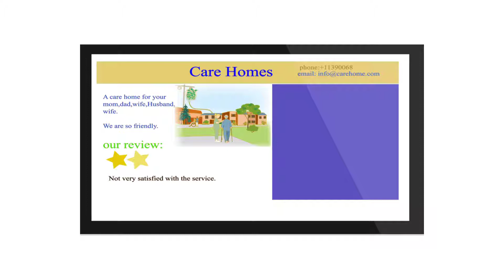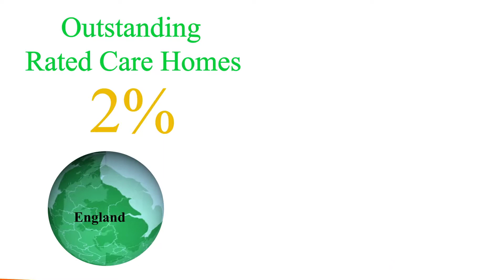Outstanding Care Homes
Searching for Care homes is like a minefield. It is really difficult to choose what is best for your relative or friend when the choices are many. It becomes even more tough when your relative does not have the insight to make that decision for themselves.  We are here to help you to choose the right care home for your relative.Care Quality Commission is the independent government regulatory body who goes into care homes and do a spot check on care homes to find out on how well they perform on a day to day basis. This is done in a comprehensive way by the experts in the field. CQC rates each care homes as Inadequate, Requires Improvement, Good and Outstanding.

We do believe that anything less than Outstanding should not be allowed to operate as everyone deserves an Outstanding Care.

Whenever you search for care homes in internet, it brings up tons of reviews about Care homes. When you go a bit deeper and explore their CQC report you will find out “Actually they are not the best”. You definitely do not want your relative to go to a bad place.

We created this website that gives the best chance for Care Homes who are rated as Outstanding. It is a shame that only 2% of the care homes are rated as Outstanding. Getting rated as an Outstanding is a lot of hard work. The staff in these care homes do go an extra mile for the people they look after which needs to be appreciated and promoted by main stream media, which is not always the case.

We are here to appreciate the work of these Outstanding Care Homes. If you also believe that  everyone should get an Outstanding Care despite their disability. please share our page using social media to support our campaign.

You may not be able to find an Outstanding care home near your area – as they are gold dusts spread across the UK. But if you want some genuine free help in choosing a care home, please feel free to fill in your details at the Free Help Session.

If you are a care home and inspired to improve in order to deliver an Outstanding Care and need some support, please feel free to put your details at Make Your Care Home Outstanding Page.